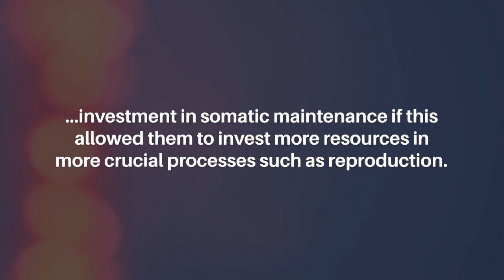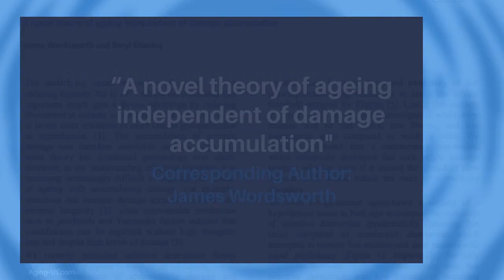A Novel Theory of Ageing Independent of Damage Accumulation | Aging-US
Aging-US published this trending editorial on July 28, 2023, in Volume 15, Issue 14, entitled, “A novel theory of ageing independent of damage accumulation" by James Wordsworth and Daryl Shanley from the Newcastle University Biosciences Institute, Newcastle University, Newcastle upon Tyne, United Kingdom. @newcastleuni

Keywords - aging, ageing, evolution, damage, cell competition, metabolic slowdown

About Aging-US